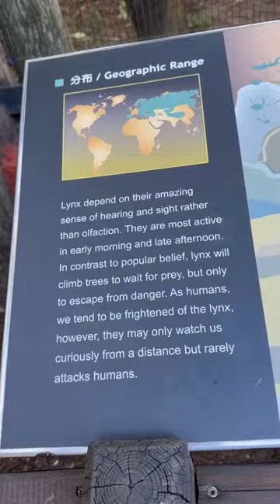LYNX || shorts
Lynx depend on their amazing sense of hearing and sight rather than olfaction. They are most active in early morning and late afternoon. In contrast to popular belief, lynx will climb trees to wait for prev, but only to escape from danger. As humans, we tend to be frightened of the lynx, however, they may only watch us curiously from a distance but rarely ttacks humans.